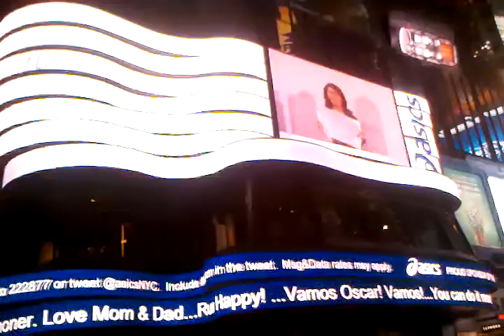My Super Cool Jumbotron on Times Square!